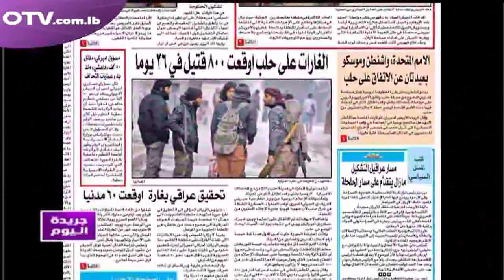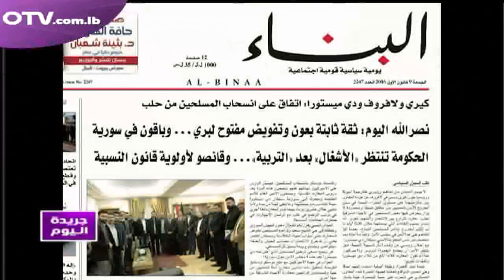جريدة اليوم نقرأ عناوينها مع روني لحود - رئيس مجلس الدارة ومدير عام المؤسسة العامة للاسكان